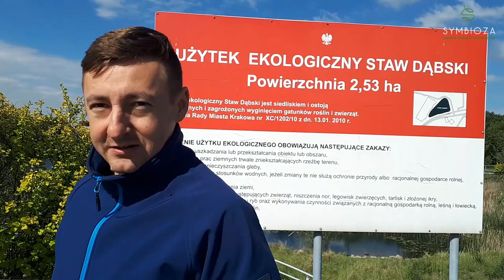Użytek ekologiczny - Staw Dąbski